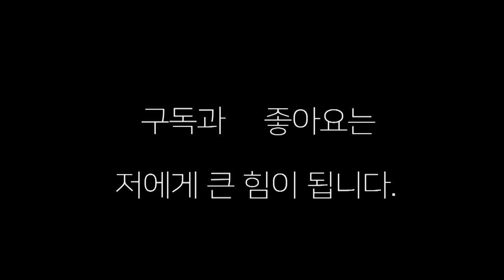김형진(전일) 미친 압박 권투로 시원한 KO승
전일 복싱의 김형진 선수가 압박 권투로 시원한 KO승